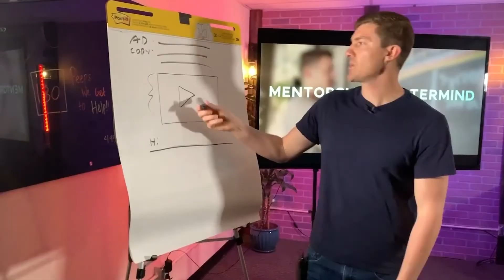Double Your Revenue Without Adding In More Launches || Episode 121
Bigger launches are NOT the only way to make more money. Time and time again, I see exhausted entrepreneurs focused on creating a bigger launch, better evergreen funnels, and more promotions because they believe the only way to make more money. This will keep you stuck in the hamster wheel of promoting. But I'm here to tell you there are easier, faster, and more profitable ways to generate revenue inside your business!

In this episode, I’m sharing how you can generate more money without doing more promotions and bigger launches. Listen in and discover a behind-the-scenes look at our backend process for bringing in over 1M in sales, how to save your launch, simple ways to create more revenue with each promotion, what a sales machine actually looks like in a business, and so much more.